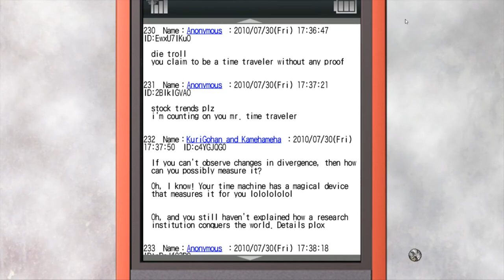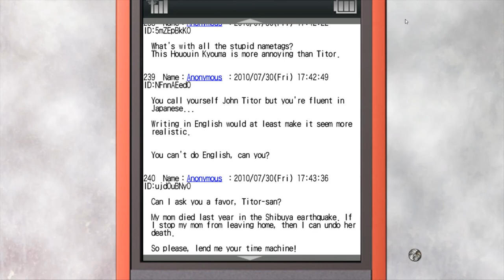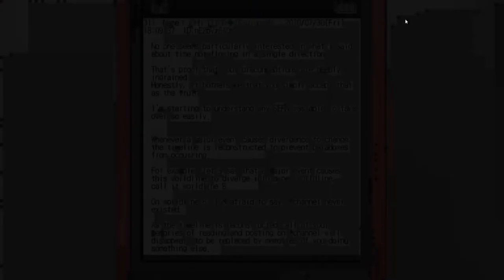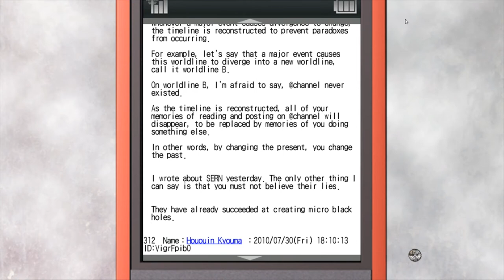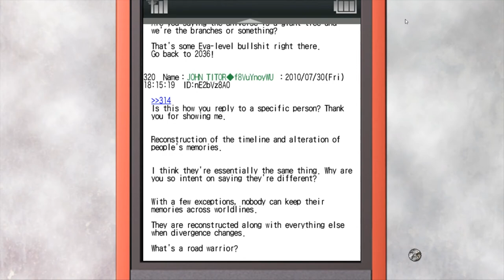Steins;Gate Ep9 - Seriously Moe - Let's Play Blind